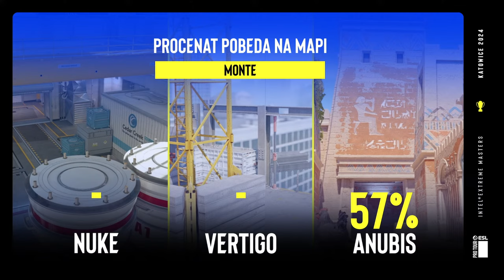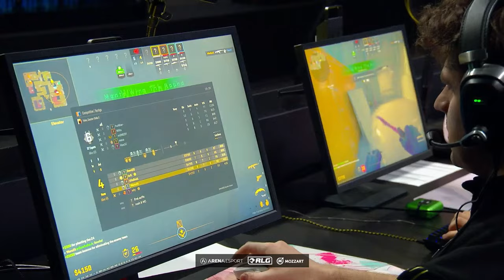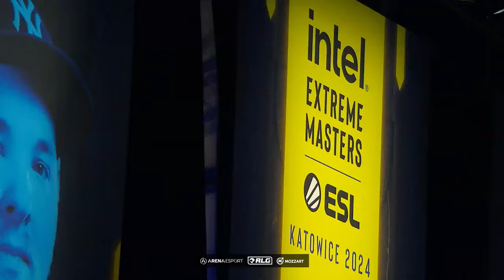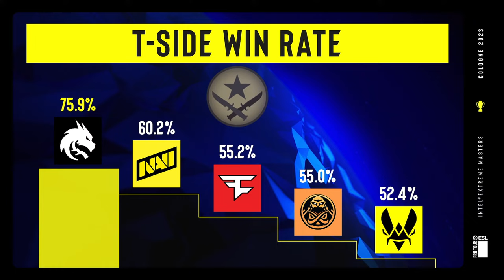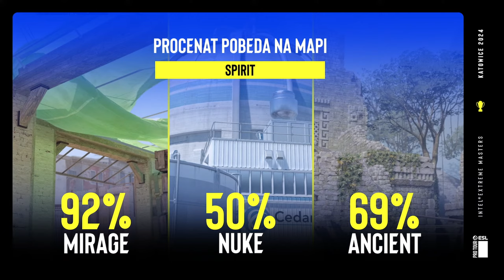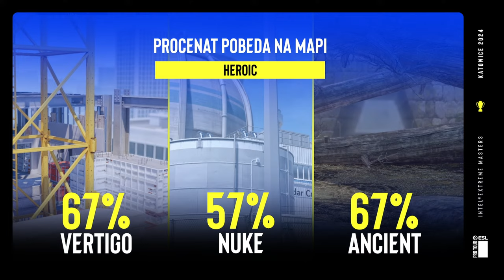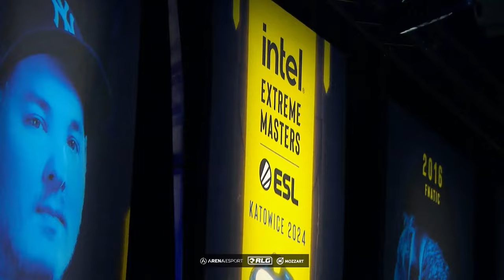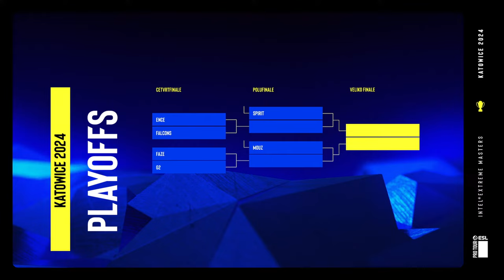IEM KATOWICE 2024 - GRUPNA FAZA - G2 Esports vs Monte | FaZe vs Spirit | G2 Esports vs Heroic